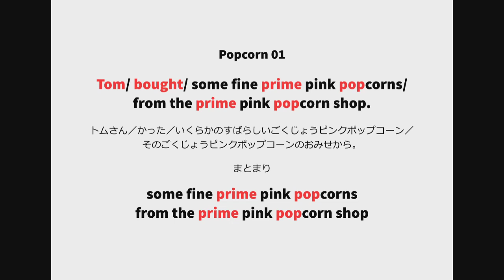英語よみきかせリズミクス Popcorn 01